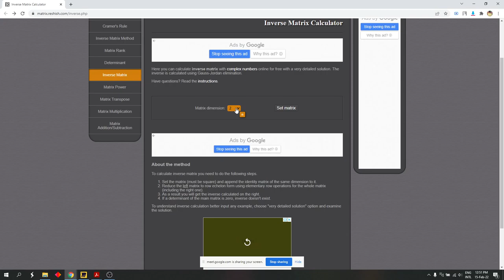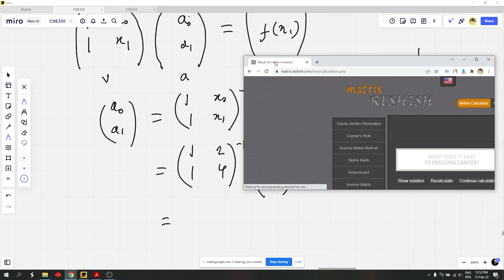4 Polynomial Interpolation 2